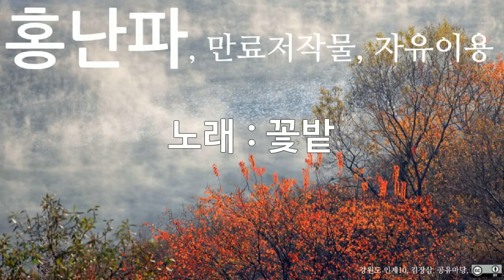홍난파, 꽃밭, 10회 듣기, 만료저작물, 자유이용, CC0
저작물명 : 홍난파, 꽃밭, 10회 듣기, 만료저작물, 자유이용, CC0
이용조건 : 만료저작물, 자유이용
공표년도 : 미상
창작년도 : 미상
파일유형 : mp3
음원저작물비트 전송속도 : 128kbps
음원저작물 해상도 : 44kHz
저작물 속성 : 1차 저작물
분류(장르) : 음악